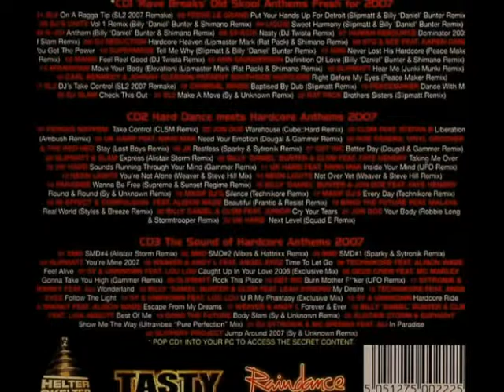Hardcore 2007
17 - SL2 - DJ's Take Control (2007 Remake)